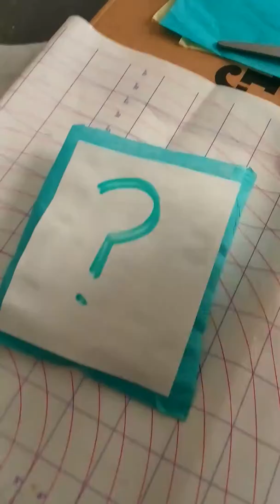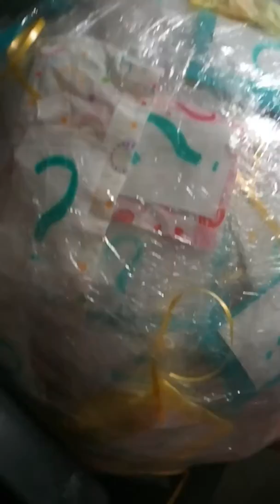Surprise ball game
Changing up the plastic wrap game...

Tissue paper
Glue sticks
Plastic wrap
Beach ball
White tape
Ribbons
Marker
White printer paper
Scissors

We decided to use this gift ball for a large game of hot potato with a timer set on a minute or less and when the buzzer sounds the kid holding the ball takes a gift pack off till all the bags are done. Then the kids can use the ball in the pool afterwards.

We didn't want to do a piñata this year, but to try something different this birthday.